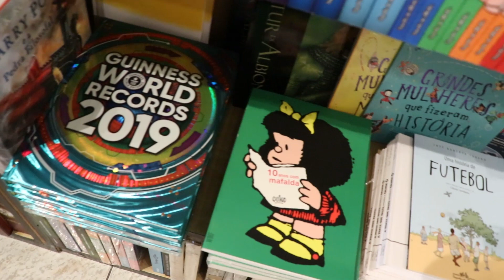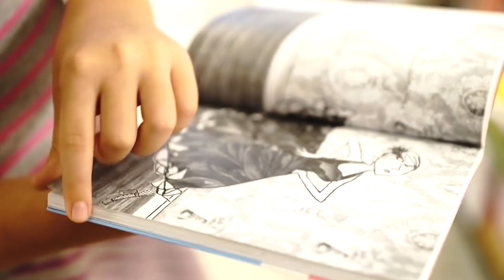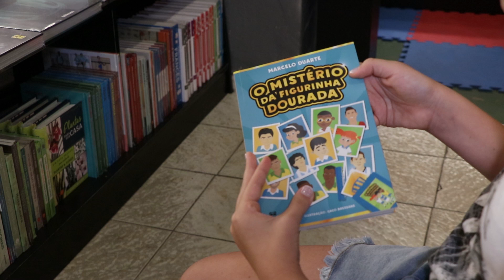O Mistério da Figurinha Dourada - Marcelo Duarte | Zizi TV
Essa é uma dica importante de leitura. De um autor criativo e brasileiro.
Meninos e meninas vão adorar essa estória e curtir como eu essa leitura genial!
Toda semana eu trago novidades e coisas legais para os meus seguidores!
Venha comigo e chame os amigos e familiares!🛎
Beijos Fofos.